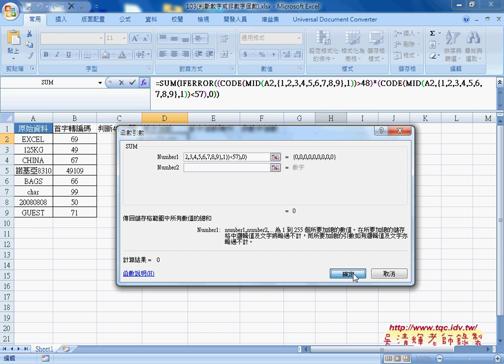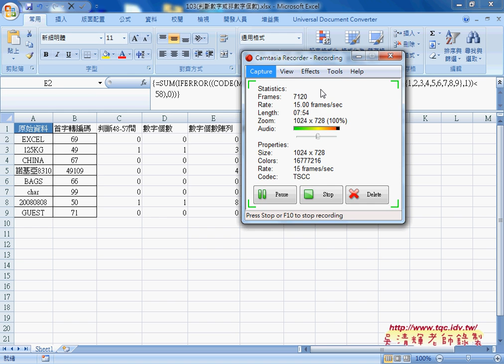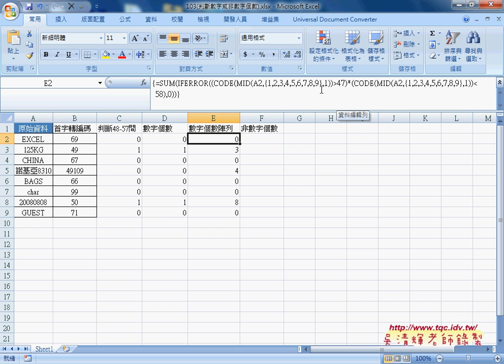02 103計算數字個數與陣列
Excel VBA辦公室提升效率自動化實務班第2次(自訂留下數字函數)

上課內容：
01_雲端應用說明與103計算數字個數
02_103計算數字個數與陣列
03_103計算非數字個數與自訂函數
04_如何自訂數字個數函數流程說明
05_自訂函數細節與自訂非數字函數
06_自訂留下數字函數

課程理念：
1.以循序漸進的方式, 透過詳細的說明和實用的50個Excel VBA範例,
2.進而解說EXCEL與資料庫的結合，甚至將EXCEL當成資料庫來使用，
3.將結合GOOGLE雲端試算表，教您如何將EXCEL函數雲端化與網路化。

上課用書：
參考用書：
—Excel職場函數468招：超完整！新人工作就要用到的計算函數+公式範例集
—作者： 羅剛君
—出版社：PCuSER電腦人文化

Excel VBA一點都不難：一鍵搞定所有報表
作者： Excel Home
出版社：博碩
出版日期：2013/06/26
定價：380元

吳老師  105/3/9